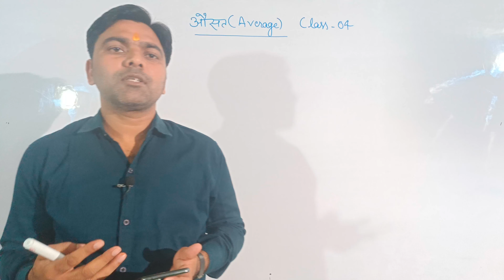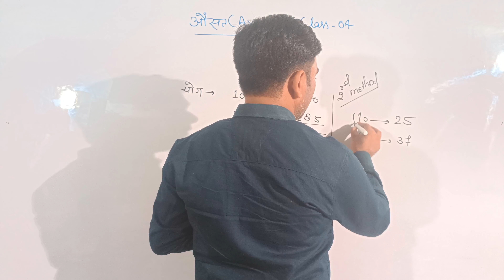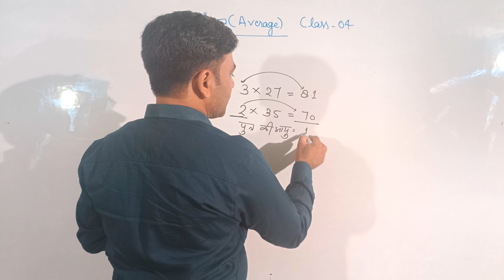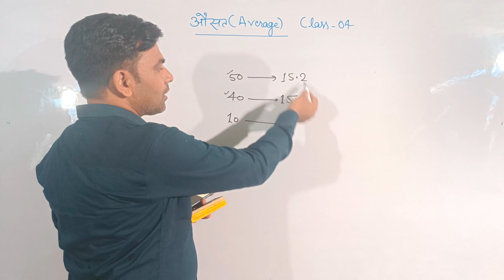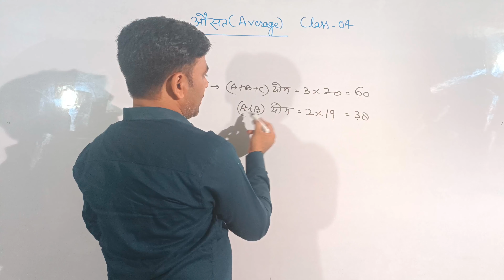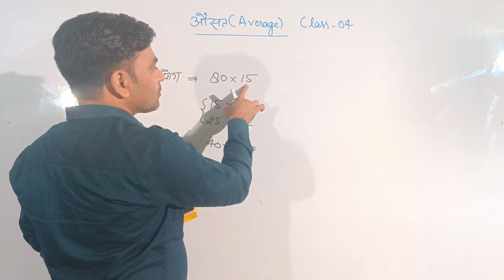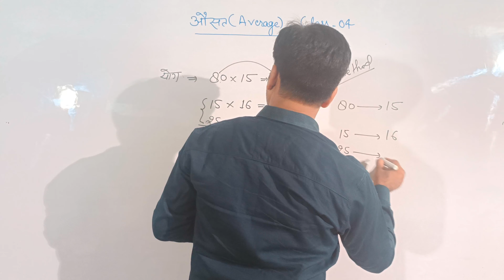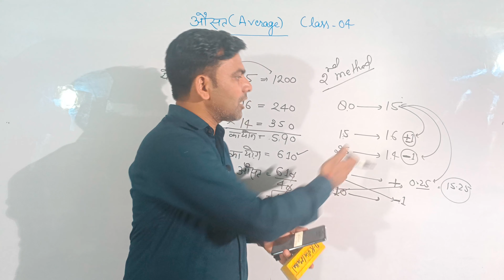औसत (Average) Class -4 UPP//UPSI//SSC// ARMY// PET//TET//RAILWAY